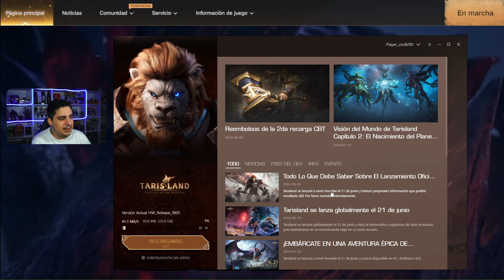TARISLAND | CÓMO DESCARGALO | NOTICIAS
🔷Hola soy SrKattu! Bienvenido a mi canal!
Me voy a presentar, soy un apasionado de los videojuegos y me encantaría compartir con vosotros mi hobby.
Por si no me conocéis os diré que me encanta charlar con la gente del chat mientras disfrutamos de cualquier juego.
Si quieres unirte a la manada del zorro eres bienvenido! xD